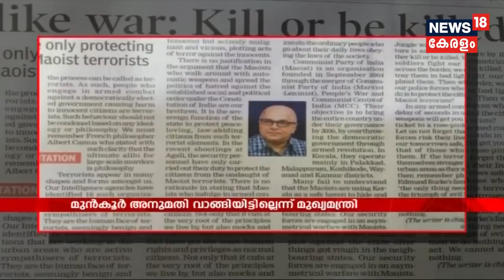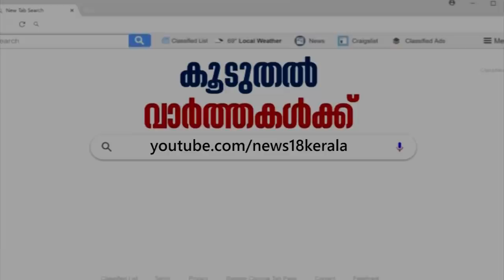Tom Joseന്റെ ലേഖനം വ്യക്തിപരമായ അഭിപ്രായമെന്ന് മുഖ്യമന്ത്രി നിയമസഭയില്‍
'Chief Secretary Tom Jose's article in TOI, justifying the Maoist Killings in Attapadi is his personal opinion' says Chief Minister Pinarayi Vijayan.